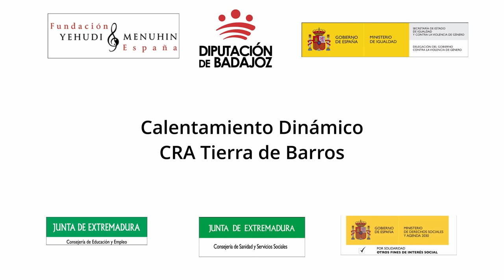Ritmos. CRA Tierra de Barros. Extremadura